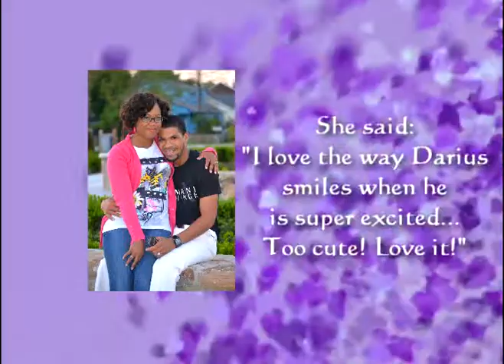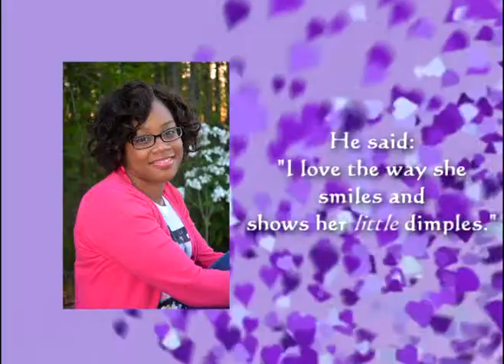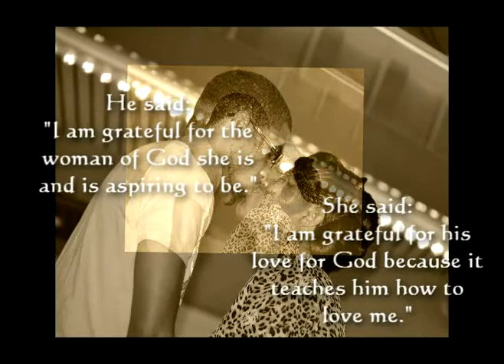Weddington Wedding Photo Presentation 2012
This was compiled by 2 photo sessions with the Bride and Groom. One was from the surprise engagement and the other was the planned engagement photo session. This was played during the seating of the guests at the wedding.

Virtue Inspired Productions